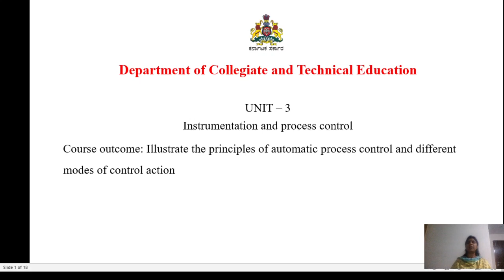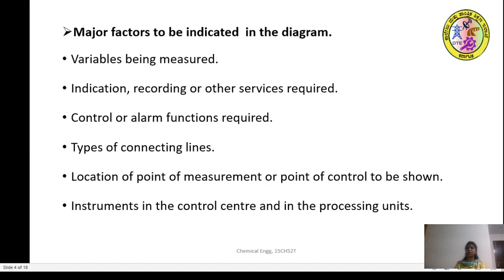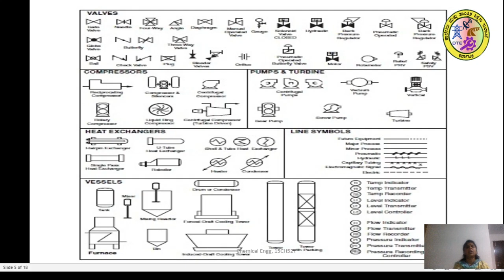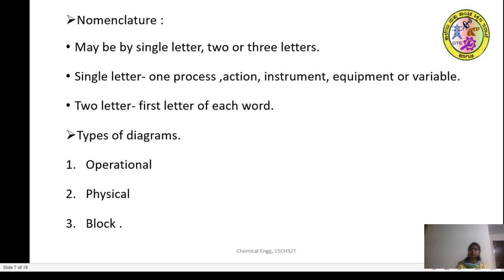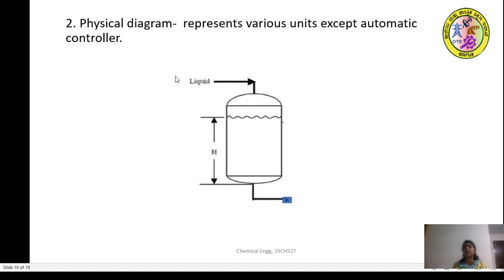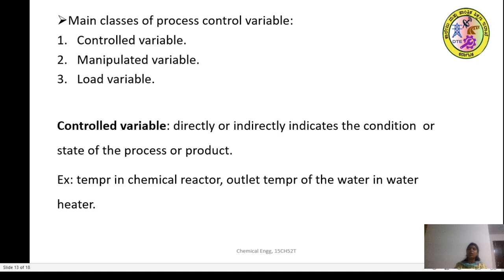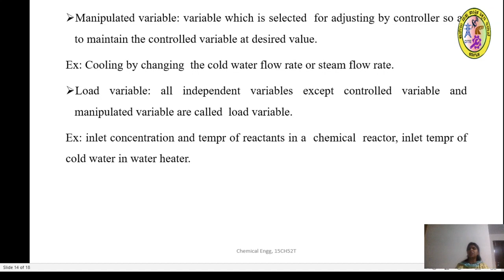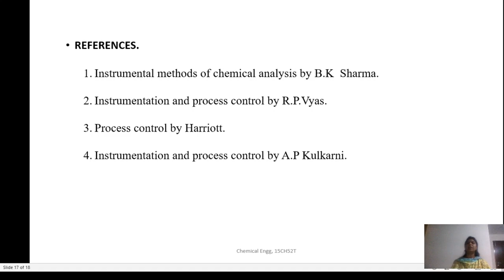CH 15CH52T U3 S2 Vi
instrument diagrams